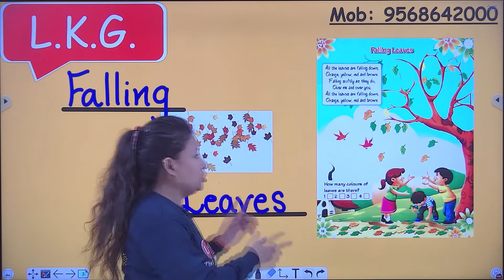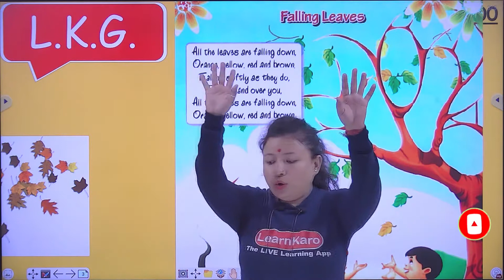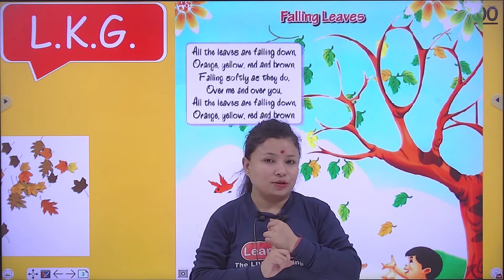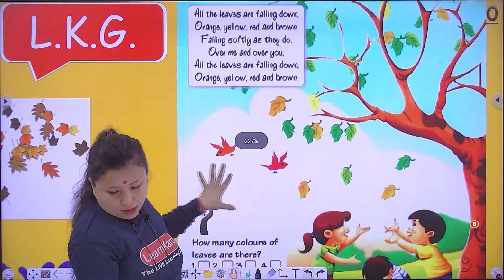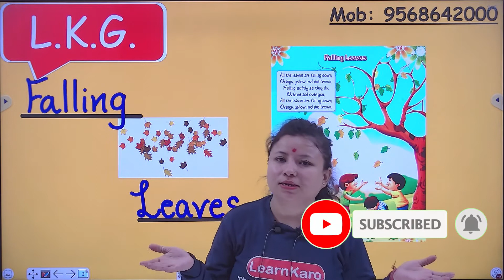Falling Leaves | English Rhyme with Lyrics | Fun Engaging Rhymes with actions for L.K.G. Kids